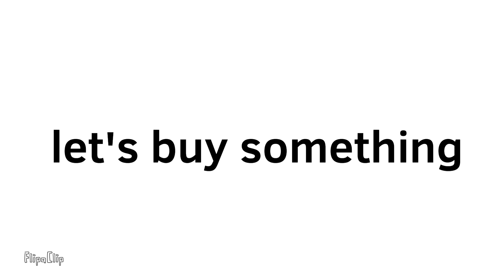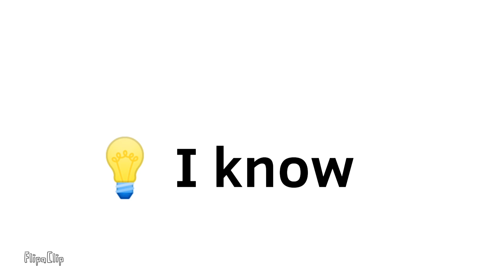a life of a rich player